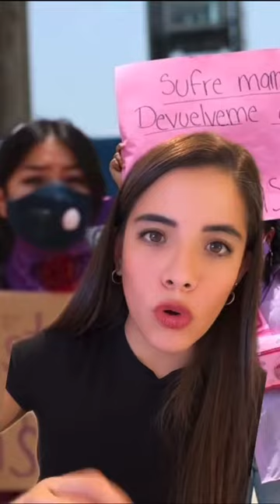🥀 VideoColumna l Aumenta violencia contra mujeres en México. El caso de Frida Santamaría.